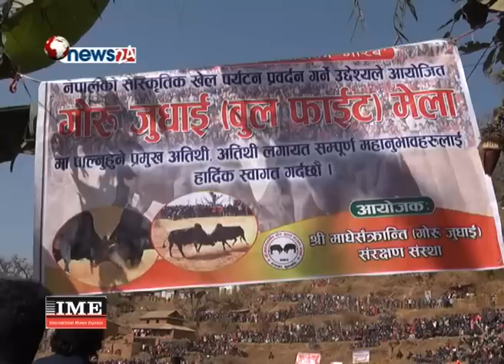नुवाकोटको चिनारी बन्दै गएको गोरु जुधाईको व्यवस्थापनमा अझै धेरै गर्न बाँकी -NEWS 24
माघे संक्रान्तिमा नुवाकोटको रौनक अर्कै हुन्छ । साढे तथा गोरुहरु लडाएर र जुधाएर नुवाकोटमा माघे संक्रान्तिको हर्क बढाई गरिन्छ । हुन त यो चलन पुरानो हो नुवाकोटको । तर बर्षौ विर्सिएको यो परम्परालाई विगत केही बर्षदेखि भने निरन्तरता दिइदा स्पेनको लोकप्रिय बुल फाइटसंग तुलना गरेर हेर्नेहरुको घुँइचो नुवाकोटमा बढ्दो छ । वि स १९८५ मा वझाङगी राजा जयपृथ्वीबहादुर सिंह मामाघर नुवाकोट जाँदा उनको सम्मान र  रमाइलोको लागि सुरु गरिएको गोरु जुधाइ प्रतियोगिता पछिल्लो समय नुवाकोटको पहिचान र संस्कृतिको रुपमा स्थापित हुदै गएको छ । १९८५ मा गोरु जुधाउने कार्यको सुरु भए संगै जिल्लाका विभिन्न स्थानमा गोरु जुधाउने परम्परा फैलिदै गयो । एउटै जिल्लाका धेरै स्थानमा एउटै कार्य संचालन गर्दा त्यसलाई व्यवस्थित र थप प्रभावकारी बनाउन २०६२ सालमा एकीकृत गरियो । गोरु जुधाइ मेलालाई एकीकृत गर्ने कार्य सफल भए पनि यसलाई अझै व्यवस्थित बनाउन भने जरुरी छ । गोरु जुधाई सञ्चालन भएको एक शताब्दी पुग्न लाग्दा समेत यस्को व्यवस्थापनमा अझै धेरै गर्न बाँकी छ ।